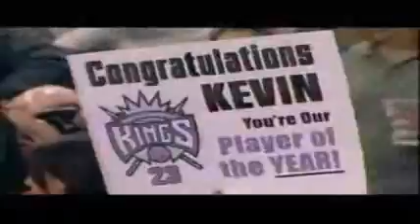Kevin Martin Sacramento Kings Highlights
Kevin Martin's 6 years with the Sacramento Kings 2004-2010.  Kevin Martin is known for his scoring and shooting abilities, and his lethal one handed floater.  Kevin leaves Sacramento with 459 Three Point Field goals,  5650 Points, and 1791 Free Throws Made.

04-05:  PPG: 2.9
05-06: PPG: 10.8
06-07: PPG: 20.2
07-08: PPG: 23.7
08-09: PPG: 24.6
09-10: PPG: 19.8